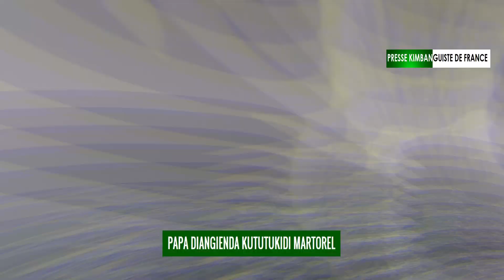KISOLOKELE ELOMBE ANIMATION FULL FULL & MSGE DK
Eglise Kimbanguiste/KISOLOKELE ELOMBE ANIMATION FULL FULL & MSGE DK/youtube Syis100